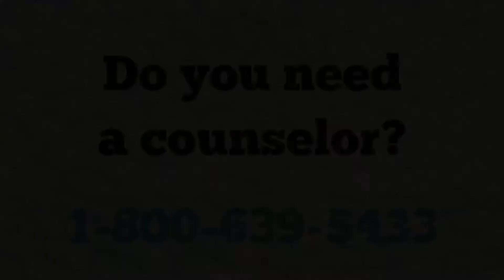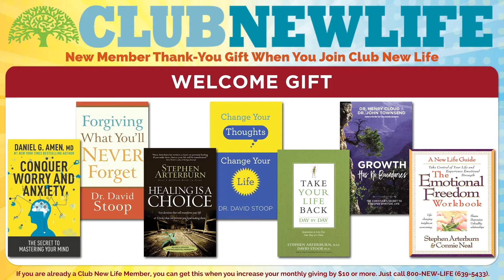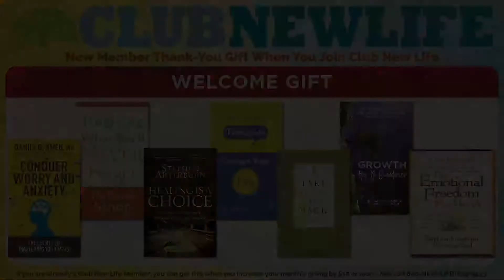New Life Live! September 25, 2020 Full Show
Bipolar Disorder, Affairs, Intimacy, Boundaries, Siblings, Brain Issues, and Verbal Abuse are what our listeners today are struggling with.

Host, Steve Arterburn, and co-hosts, Dr. Sheri Keffer, and Chris Williams give their professional advice to overcome these life barriers.

Question 1 (6:40): Our bipolar son’s wife told us he resents us; how much do we press him to open up?
Question 2 (16:24): My affair and I divorced our spouses and married each other; is our new marriage adulterous?
Question 3 (27:05): Is it OK for a wife to be forced to do oral sex with her husband?
Question 4 (37:47): How can I help my mom deal with my 39yo brother who still lives at home and doesn’t work?
Question 5 (47:11): My husband has brain trauma CTE and now dementia is making him verbally abusive; should I leave?

Suggested Resources 📚
Understanding and Loving a Person with Bipolar Disorder
Life Recovery Workbook for Sexual Integrity
How We Love
End of Mental Illness

Follow New Life Ministries on Social Media! ✨

Follow Steve Arterburn on Social Media! ✨